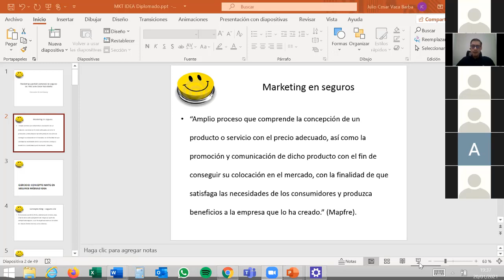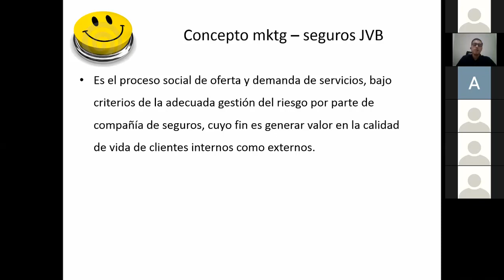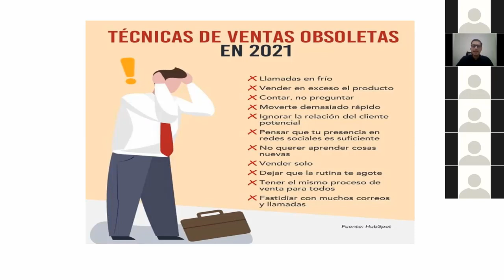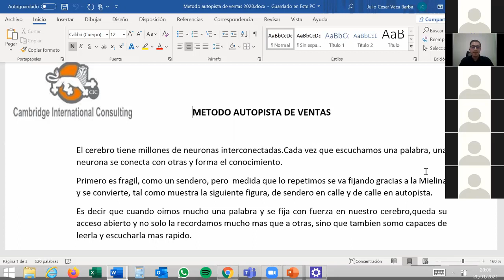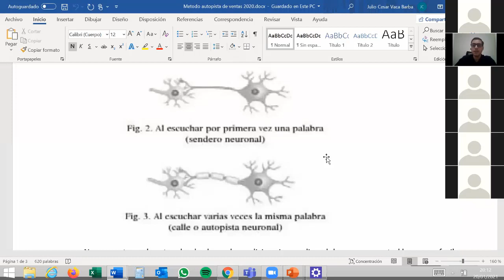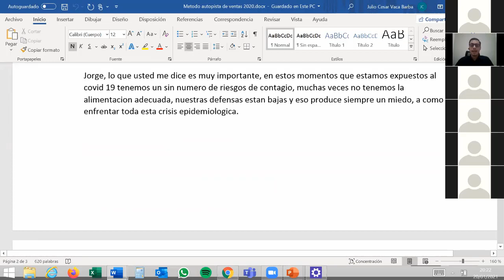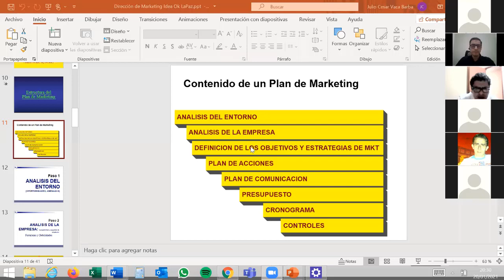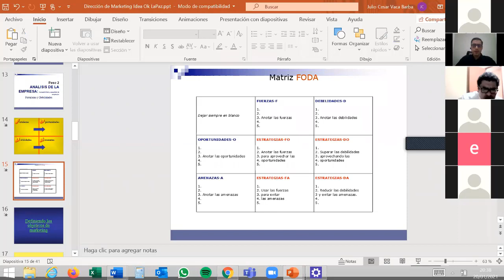2RIESGOS9 CUARTA CLASE EN LINEA1